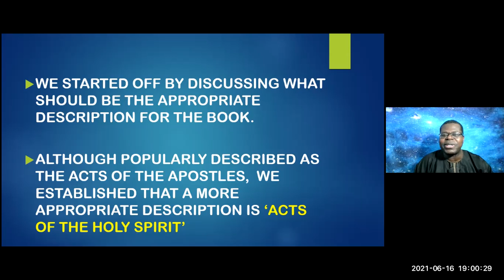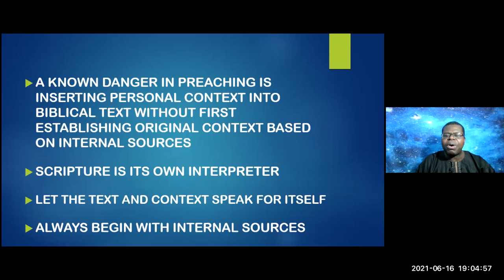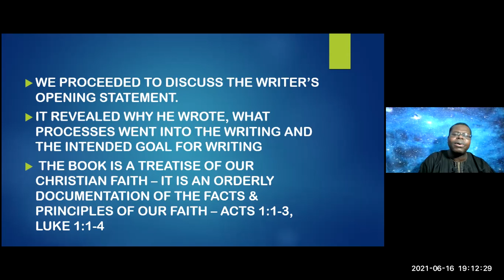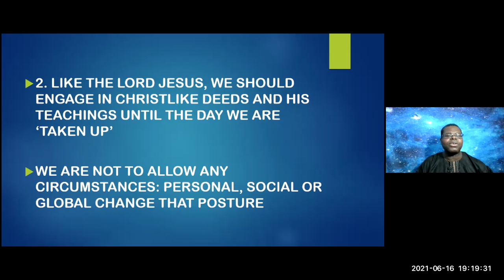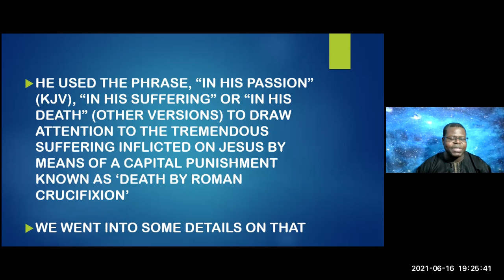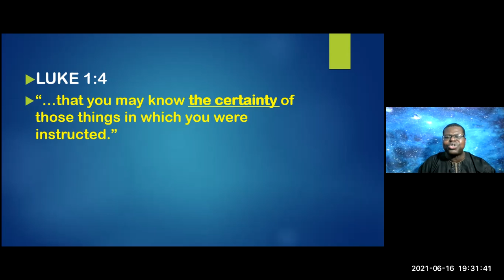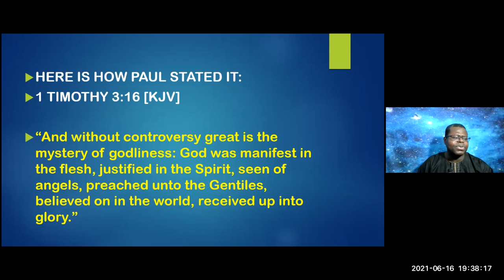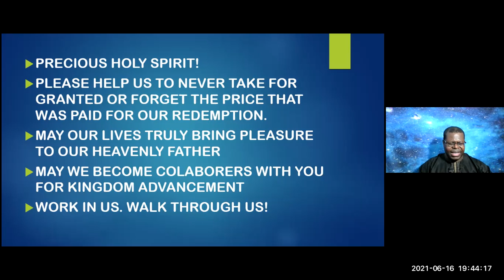The Gospel According to the Book of Acts - REVIEW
Grace to you and peace from God our Father, and from the LORD Jesus Christ.

“1 The former treatise have I made, O Theophilus, of all that Jesus began both to do and teach, 2 Until the day in which he was taken up, after that he through the Holy Ghost had given commandments unto the apostles whom he had chosen: 3 To whom also he shewed himself alive after his passion by many infallible proofs, being seen of them forty days, and speaking of the things pertaining to the kingdom of God"  [Acts 1:1-3]

In this session, we do a review of facts & principles highlighted in the last four sessions of this series.

On Sunday, God willing, we will have an interactive quiz.

We invite the general audience to join us in the interactive quiz on Sunday, both for fun and to evaluate our knowledge of the Book of Acts. The recording will be posted on Monday. Please do have your journal or writing materials with you, so you can score yourself at the end of the quiz. The answers will be provided after each question.

Stay elevated